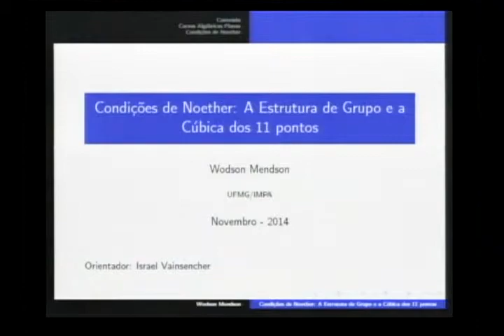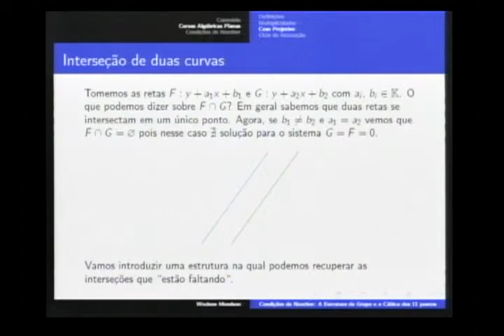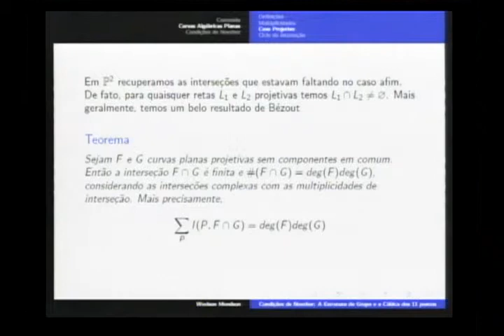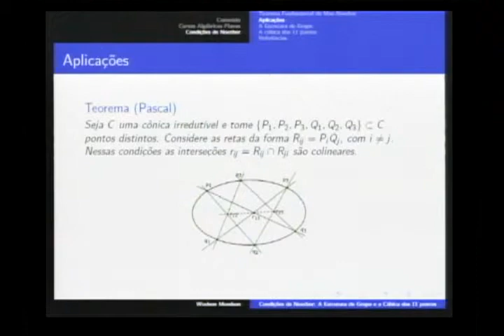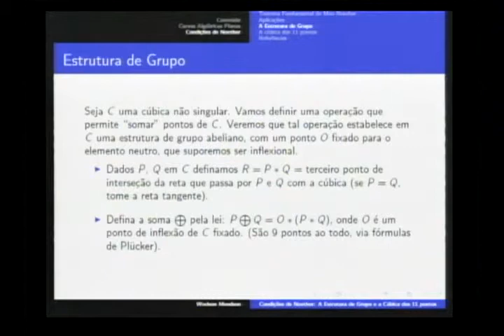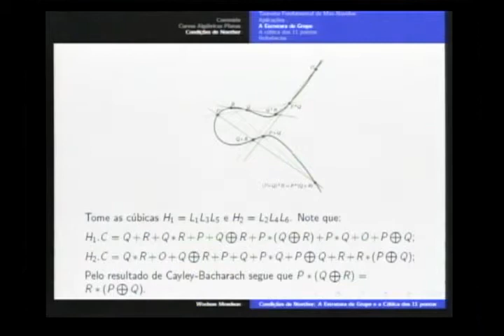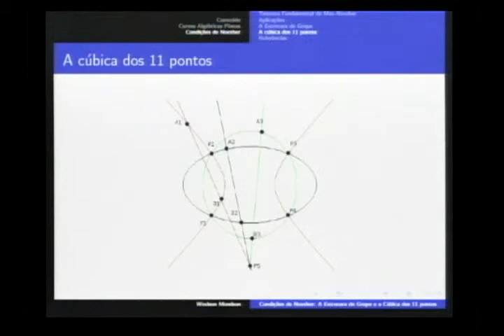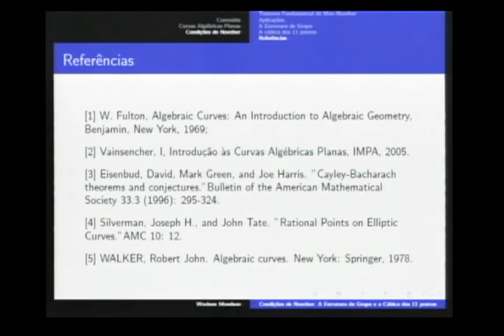VII Simpósio Nacional / Jornadas de IC - Palestra: Wadson Mendson - UFMG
VII Simpósio Nacional / Jornadas de Iniciação Científica

Palestra dos Alunos:
Wadson Mendson - UFMG
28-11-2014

O Simpósio está aberto a todos os estudantes de Matemática e áreas afins. Podem fazer inscrição regularmente matriculados em curso de graduação ou formados após nov/2012. Cada submissão será avaliada pelo Comitê Científico, podendo ou não selecionada para apresentação oral (palestra) ou em painel durante o Simpósio. Ao final do evento, os melhores trabalhos serão distinguidos com o Prêmio de Iniciação Científica.